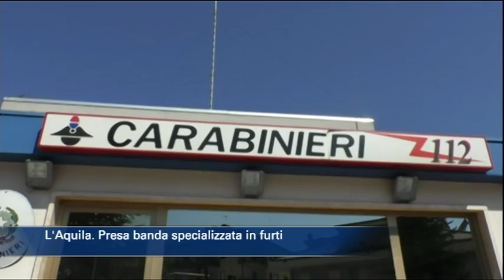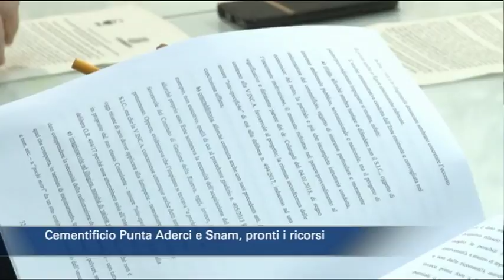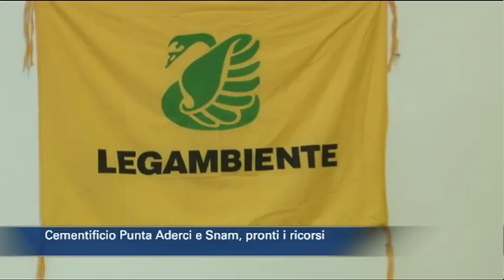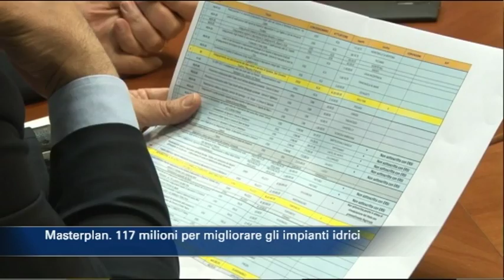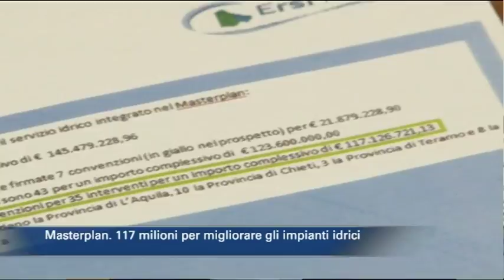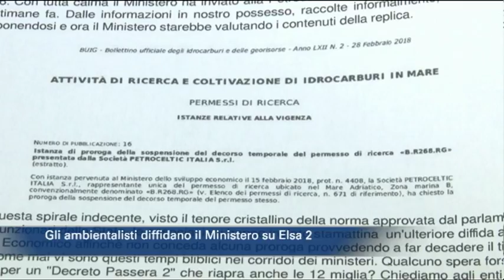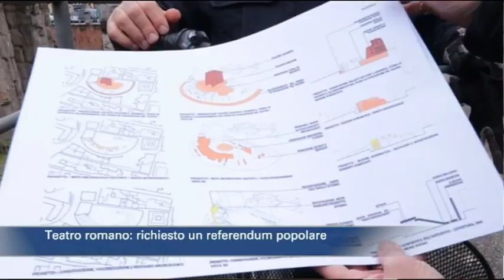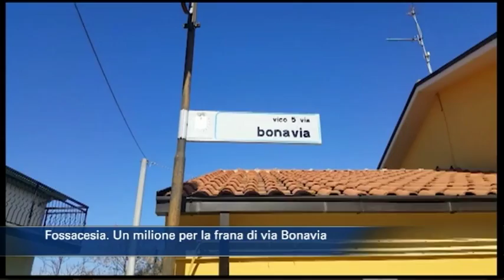TgSei edizione delle 14 di venerdì 16 marzo 2018